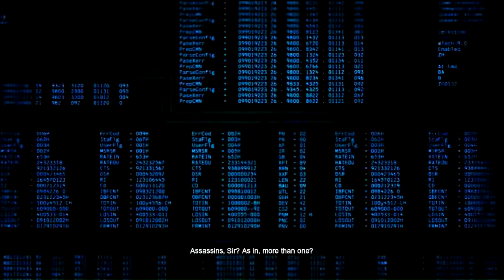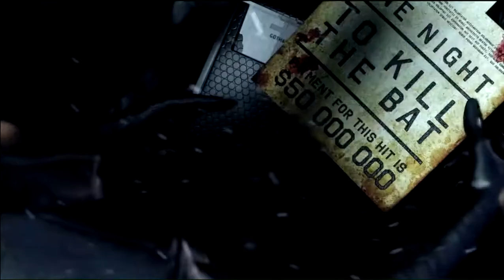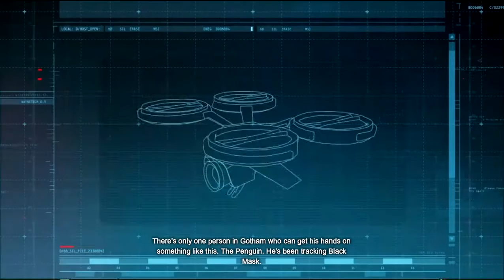BATMAN ARKHAM ORIGINS Walkthrough Gameplay Part 2